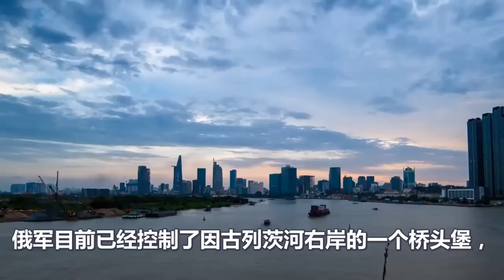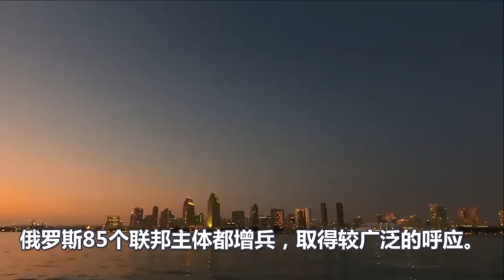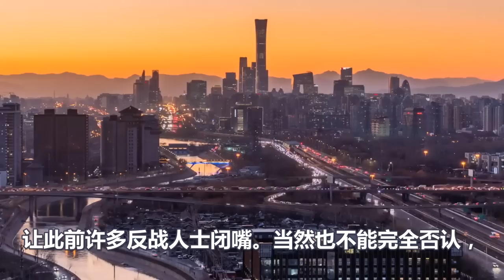公投结束、普京趁热打铁、俄军全面反扑、